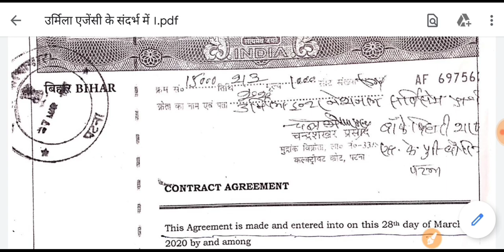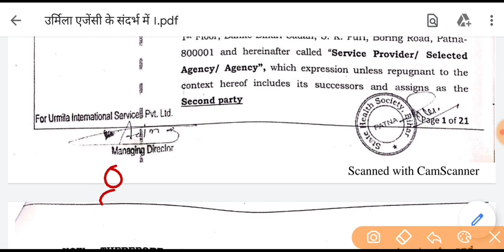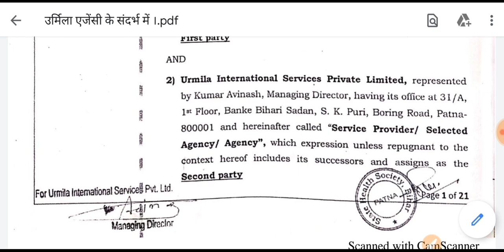Data Entry Operator NOTICE भर्ती uis urmila international deo Full details 2020 Notice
Data Entry Operator भर्ती uis urmila international deo Full details 2020
Data Entry Operator भर्ती uis urmila international deo form kyse fill kre Full details 2020

BELTRON STENO All SHIFT Question PAPER | COMPUTER बेल्ट्रान Beltron deo beltronsteno stackguruji beltrondeo @Stack Guruji 🎁Bihar Beltron

🔴Check out my product on Instamojo MS OFFICE 2016 e-Book for data entry operator exam..Special edition